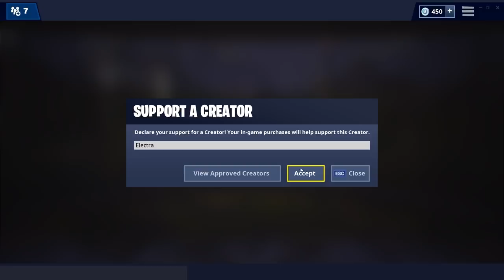STREAMERS RAGE QUIT MY PUZZLE MAP?! ft. Cizzorz, Poach, Vivid and MORE - Part 2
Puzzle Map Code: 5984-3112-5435